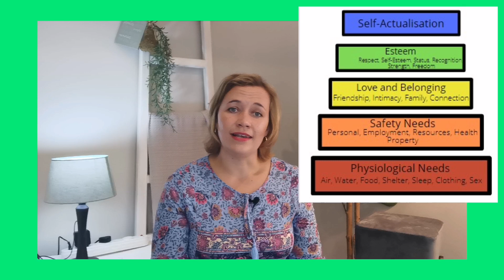Motivation Part 3: Different Needs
In order to understand your team members, determine at what level their needs are lying...
1. Physiological needs
2. Safety Needs
3. Love and Belonging
4. Self-Esteem
5. Self Actualisation